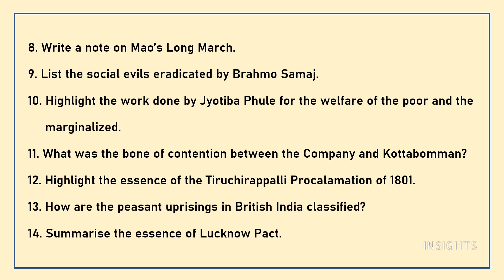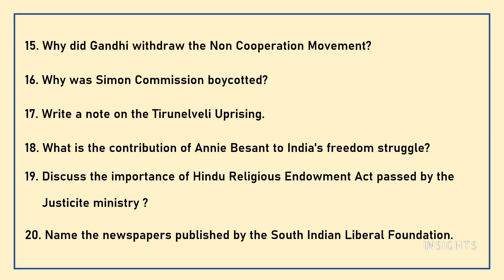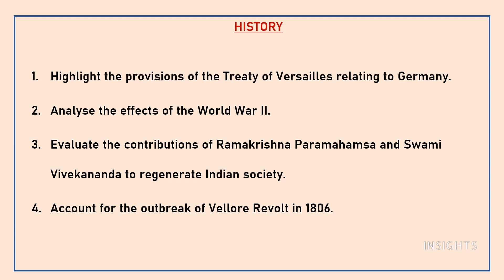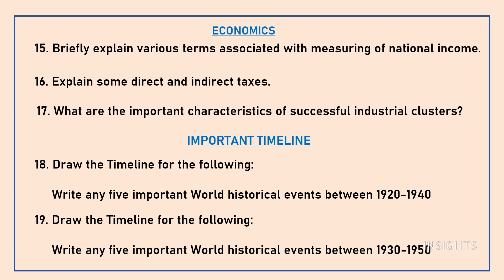10th Std Social- Important Questions for Revision - Public exam 2023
Let us get started with our preparations for Public exam by learning the important questions.
5/85, III Main Road, Otteri Extension, Vandalur, Chennai- 600 048

INSIGHTS
Social10th std , important questions, public exam 2023 , important questions 2023